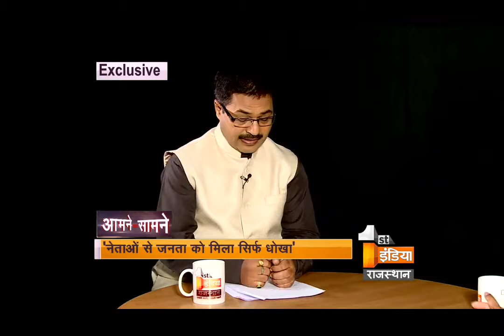Aamne Samne with Kamini Jindal | Part 1 | First India news | Saturday, 12 March 2016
Ugly scenes were witnessed in Vidhan Sabha when BJP and Congress members stormed into the well of the House raising the issue of non-payment of sugarcane dues and demanded action against erring private sugar mills. Kamini Jindal reached at vidhan sabha with the issue of sugarcane.

Kamini Jindal(25) is one of the 25 women candidates, who emerged victorious in the state.
The 25-year-old, who defeated four time MLA and former state minister Radheyshyam Ganganagar of BJP by 37,068 votes looked all set to become the richest and the youngest assembly member in the 14th assembly.
Kamini Jindal contested as candidate of National Unionist Zamindara Party (NUZP). A first time contender, Kamini in her affidavit declared assets worth Rs. 197 cr and is the director of the world's largest manufacturer and exporter of guar gum powder, Vikas WSP Ltd.